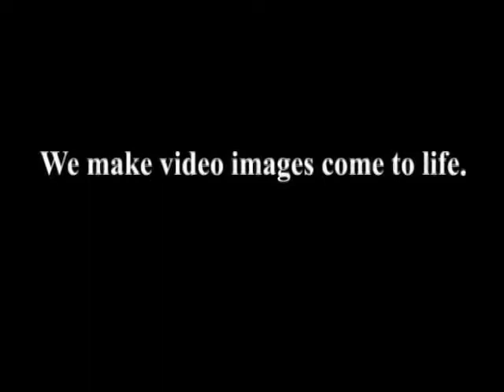Punta Rock Concert Grand Finale Splash Down1of11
Donki Man
Grand Finale Splash Down punta rock concert in Chicago IL.